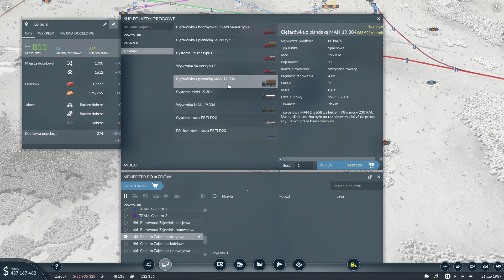Transport Fever 2: Vanilla | #9 | Ruch towarowy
Transport Fever 2: Vanilla, to kolejna seria z popularnej gry strategiczno-ekonomicznej od Urban Games. Tym razem gramy na mapie, wygenerowanej w samej grze, bez modów i ułatwień.

REGULAMIN:

1. Nie przeklinaj na czacie (trochę kultury).
2. Nie obrażaj prowadzącego, oraz innych widzów, ponieważ szybko pożegnamy się.
3. Nie spamuj emotkami, oraz nie używaj CAPS'a. Nightbot tego nie lubi i blokuje takie wypowiedzi.
4. Nie reklamuj innych kanałów. Jest to niekulturalne i w ten sposób daleko nie zajedziesz.
5. Nie udostępniaj żadnych linków. I tak nie pojawią się na czacie, a możesz za to wylecieć.
6. Baw się dobrze i daj bawić się innym. W końcu od tego są gry.